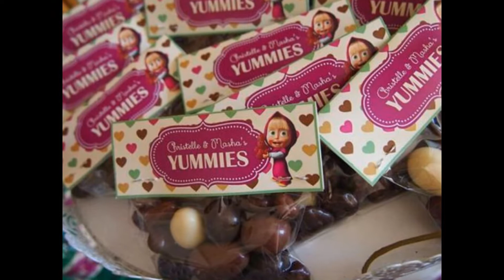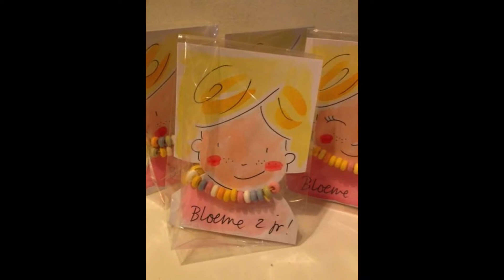SORPRESAS MASHA Y EL OSO! DETALLES PARA PEQUEÑOS INVITADOS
Hace poco me comento una chica que por qué no hacía un video de sorpresas de masha y el oso, y me dí a la tarea de buscar y encontré ideas padrísimas y muy fáciles para esos detalles en el cumple de tu peque! Desde dulceros divertidos hasta cajitas y unas alcancias!!!

Song
Carefree